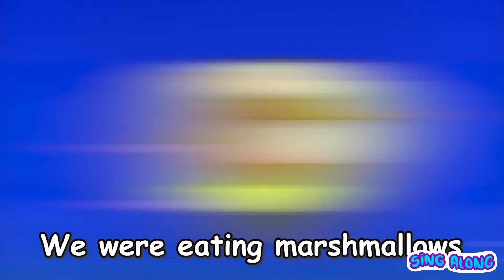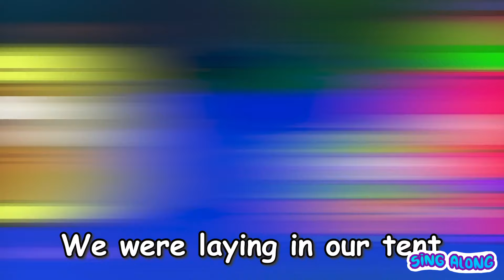✈️X-Ray In The Airport Song 😯 Safety Tips For Toddlers by VocaVoca Sing Along🥑🎶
00:01 - X-RAY FOR KIDS SING
02:35 - SAFETY RULES IN THE AIRPORT
05:30 - BE CAREFUL WITH ELECTRICITY SONG
07:18 - RESCUE BABY AVOCADO
09:57 - SCARY SHADOW
13:33 - OH NO! STRANGER DANGER SONG
18:13 - MY SPECIAL PIZZA SONG
20:59 - RAINBOW VS CHOCOLATE PIZZA
24:12 - WHEELS ON THE BUS SONG